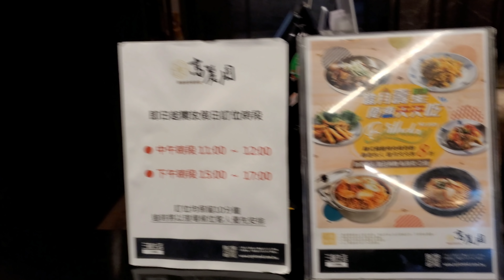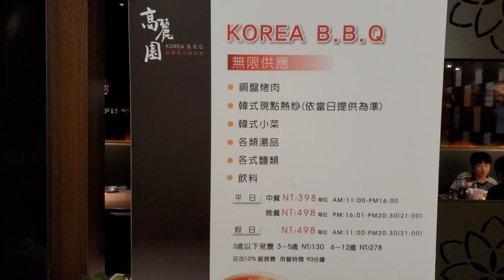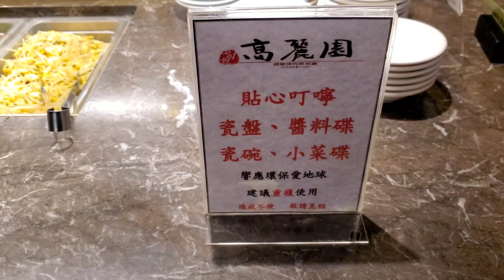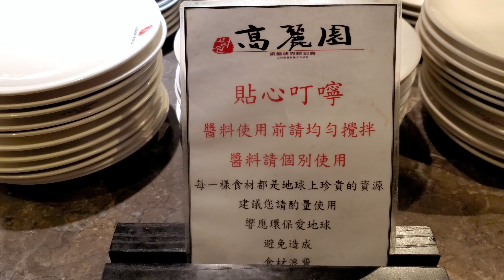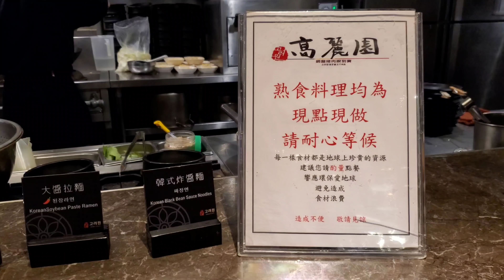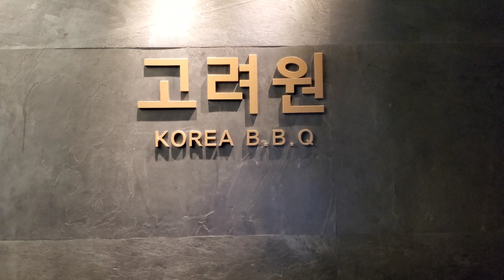*2020/02/28/北市 中正區 高麗園銅盤烤肉 三創市場【Meck大叔】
店名：高麗園銅盤烤肉 三創市場
地址：台北市中正區市民大道三段2號9樓
營業時間：平日am11:00 - pm21:30星期五 星期六am11:00 - pm22:00
價格：平日下午四點前NT$389+10%/位; 晚餐及假日全天候NT$489+10%/位
用餐限時： 90分鐘
關於：
正宗韓式銅盤烤肉吃到飽，眾多韓式小菜、經典料理、甜點與飲品一次滿足你的心❤️